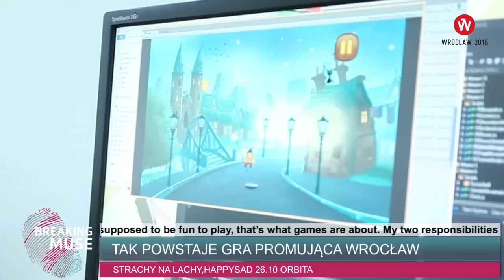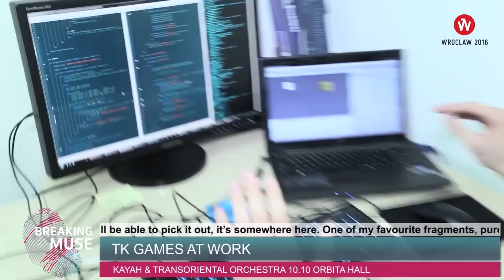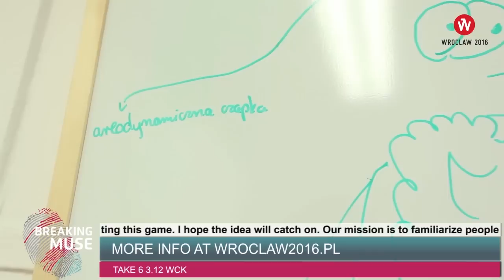BREAKING MUSE: Gra o Wrocławiu / Wrocław 2016 Game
Grupa studentów Politechniki Wrocławskiej tworzy grę promującą Wrocław jako Europejską Stolicę Kultury 2016. Koncepcja grupy „TK Games” zwyciężyła w konkursie, do którego przystąpiło ponad 30 podmiotów. Gra będzie działać na urządzeniach mobilnych oraz przeglądarkach internetowych i będzie dostępna w języku polskim i angielskim.
Koncepcja gry
W grze wcielimy się w bohatera, który pewnego dnia natrafia w bibliotece na książkę, w której odnajduje starą mapę Europy. Na dokumencie znajdują się tajemnicze notatki oraz oznaczenia, a większość z nich wskazuje na miasto Wrocław. Jedna z notatek wspomina o mitycznym skarbie znajdującym się gdzieś w tym mieście. Poprzez szereg misji, z których każda stanowi odrębną mini-grę, gracz przybliża się do odkrycia skarbu stolicy Dolnego Śląska. Przykładowe misje to „Plac Solny”, „Gitarowy Rekord Guinnessa”, „Iglica i Hala Stulecia” czy „Ostrów Tumski”. – Gra nawiązuje do jednego z głównych atutów Wrocławia – życzliwości jego mieszkańców, przybliżając gracza do dziedzictwa historycznego i życia kulturalnego miasta z pomocą wrocławskich krasnali – mówi Piotr Sobolewski, koordynator zwycięskiej grupy.